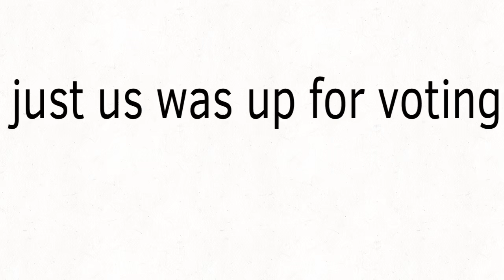BFLEIR Viewer Voting 2